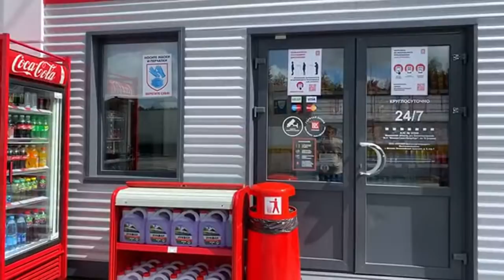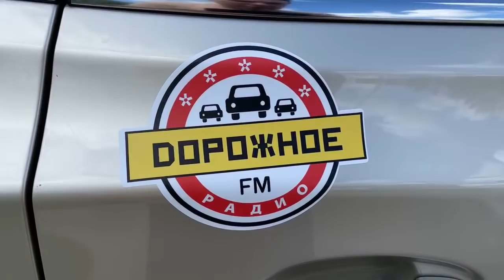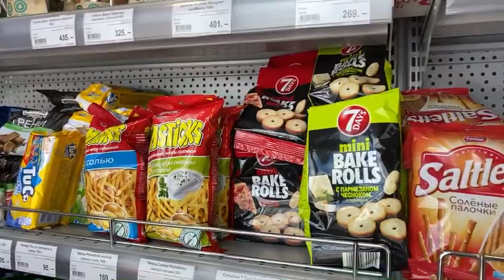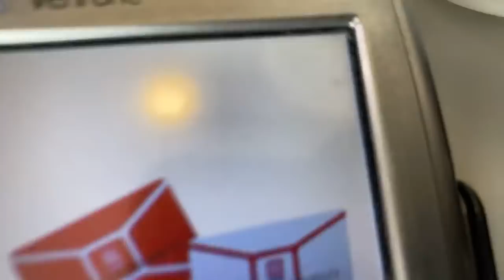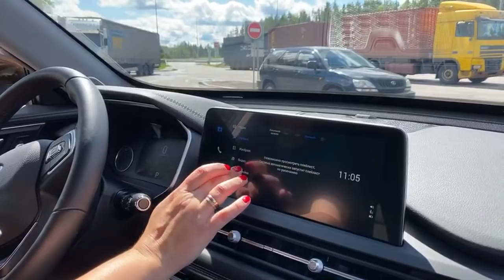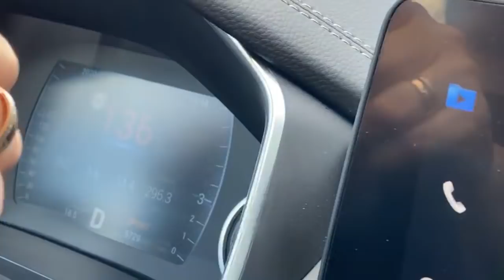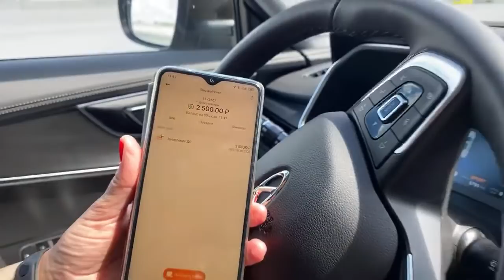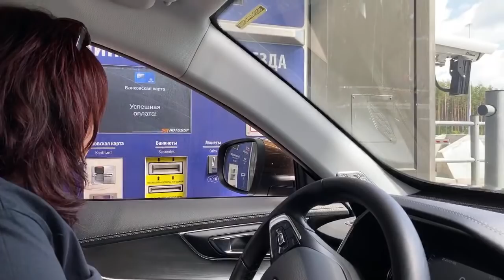M-11 “Neva” Toll Road. Moscow - St Petersburg, Russia. Live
Driving through the newest M-11 (aka “Neva”) toll road (Moscow - St Petersburg). It was constructed by “Autodor” (The Russian Highways) state company is collaboration with private companies and opened in November, 2019.